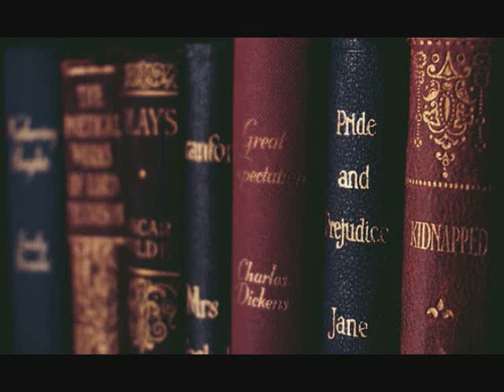Old school house 2019 FT freak u BY DJ Tony Torres